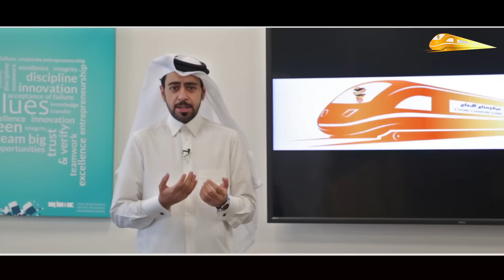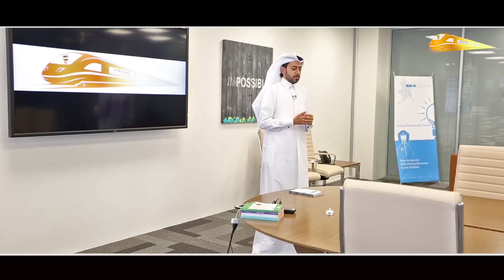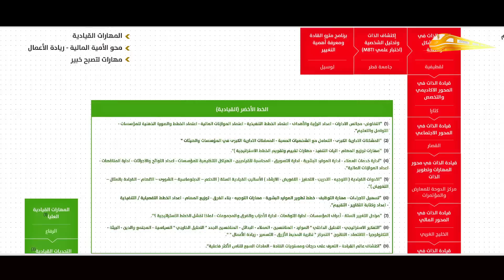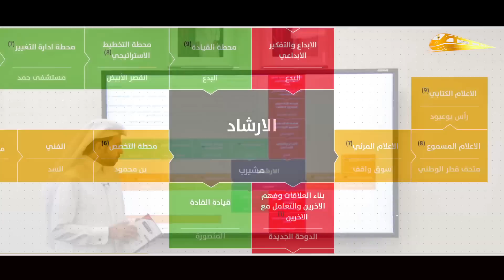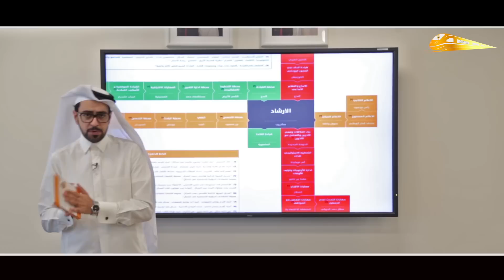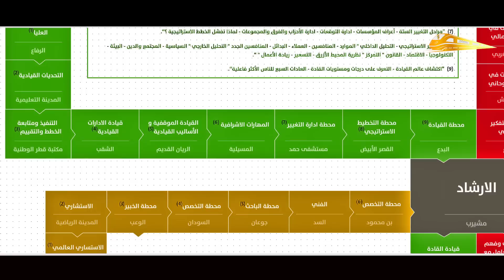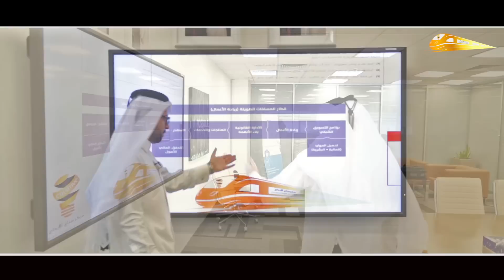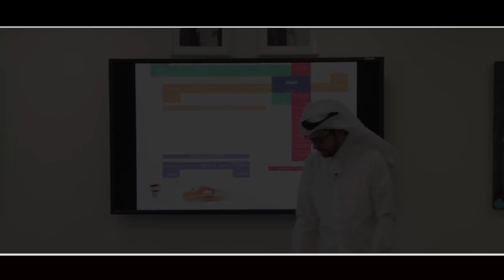محمد الجفيري - مشروع مترو القادة - المشروع تجريبي ولم يتم اطلاقه بعد 2016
لازلنا نبحث عن شركاء استراتيجيين لتشغيل المشروع واطلاقه محمد الجفيري 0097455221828